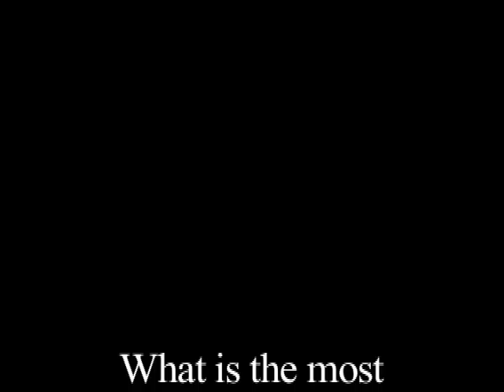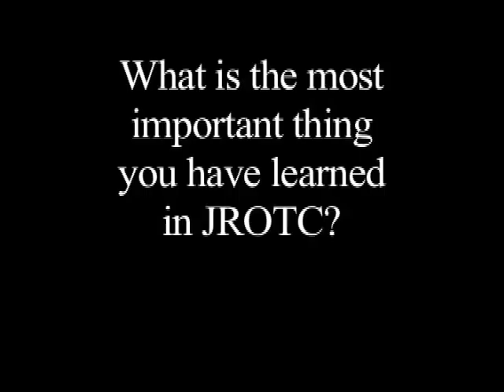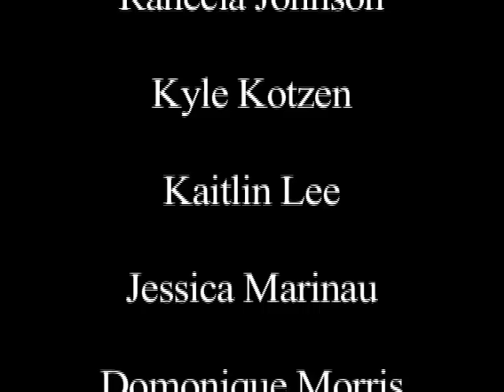Clarksville High School JROTC Senior Awards Video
Took forever, but it's done(: Just a video honoring the seniors!